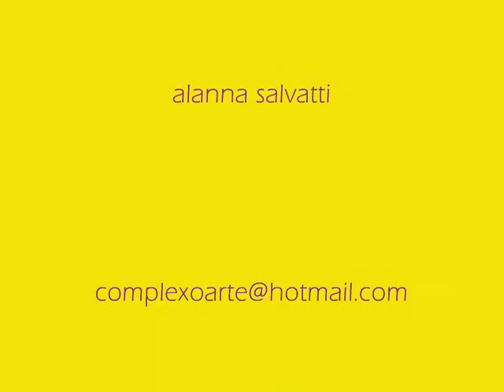O Reporter do Futuro - chamada da 1ª entrevista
reporter oriundo do futuro.